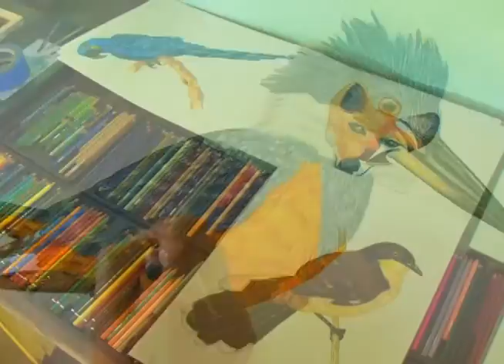CORGUINHO - MUNICÍPIO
Apesar do potencial ainda inexplorado, o município da região centro norte de Mato Grosso do Sul tem atraído muitos visitantes. Saiba porque nesta primeira reportagem da série produzida em Corguinho.